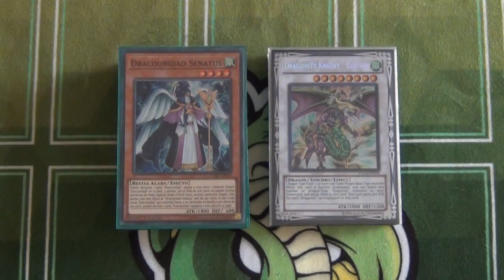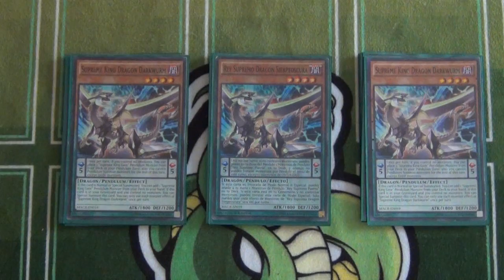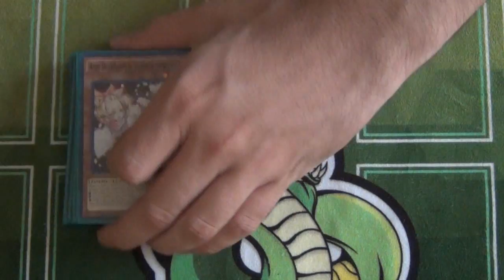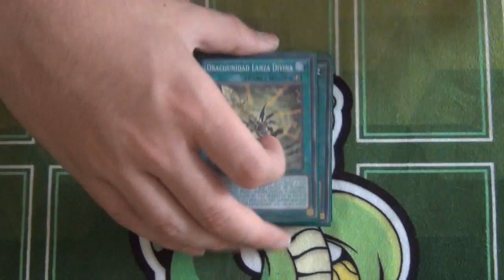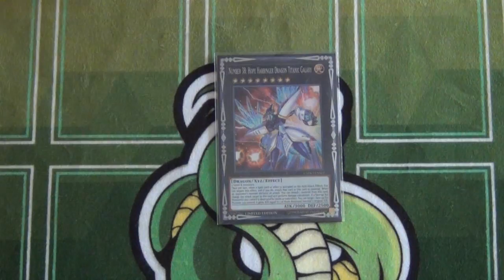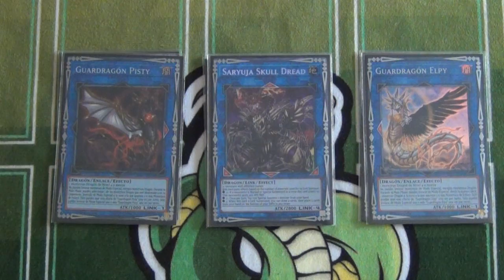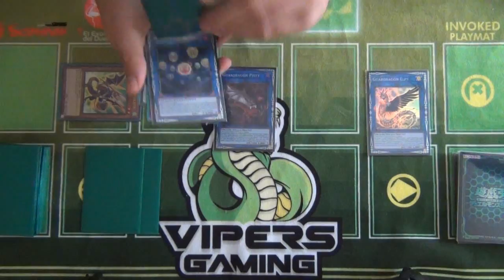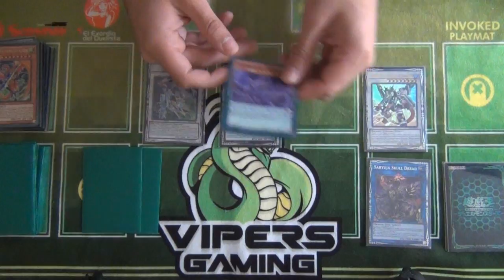Deck Profile + Combo | Konami: DRACARYS!! | DRAGUNITY GUARDRAGON | Yu-Gi-Oh! TCG (Latin TCG)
GRUPO DE FACEBOOK AQUI!!